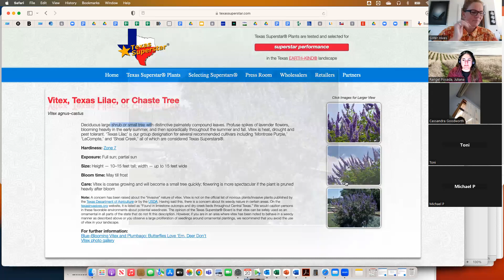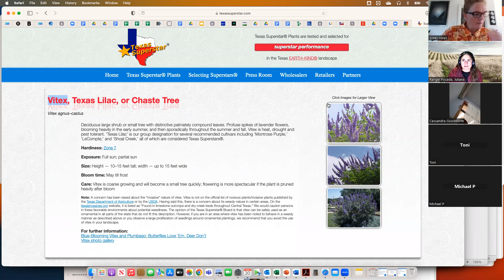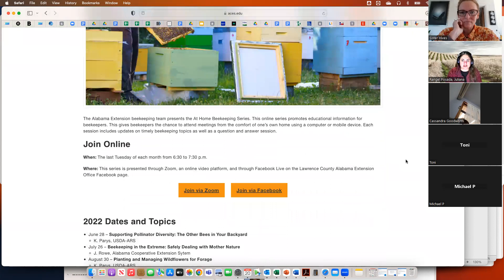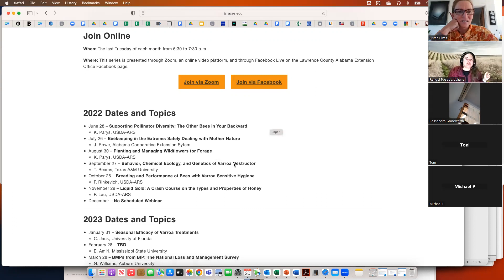Live Bees - Juliana Rangel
Born in Colombia, South America, Juliana obtained a B.S. in Ecology, Behavior, and Evolution in 2014 from the University of California, San Diego. In 2010 she obtained a Ph. D. in Neurobiology and Behavior from Cornell University in Ithaca, NY. She was an NSF Postdoctoral Research Fellow from2010 to 2013 at North Carolina State University. In January 2013, Juliana became Assistant Professor of Apiculture in the Department of Entomology at Texas A&M University (TAMU) in College Station, TX.
She was promoted to Associate Professor with tenure in 2018.

Her research program focuses on the biological and environmental factors that affect the reproductive quality of honey bees, the behavioural ecology and population genetics of feral colonies, and the quality and diversity of honeybee nutrition in a changing landscape. She is an active member of the Texas Beekeepers Association and has spoken to dozens of beekeeping associations across the USA and internationally.